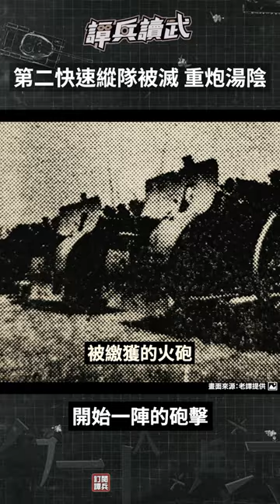第二快速縱隊 被滅 重炮 湯陰 | 【譚兵讀武 EP154】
●本集主要內容：
劉伯承突然有了重炮轟湯陰　背後原因竟是國軍「第二快速縱隊」被圍殲
孫殿英新五軍變偽軍　他說：什麼漢奸不漢奸　抗戰勝利以後就知道
不救孫殿英被Ｋ膽怯！　「豫北戰役」改變了國共在河南攻守態勢